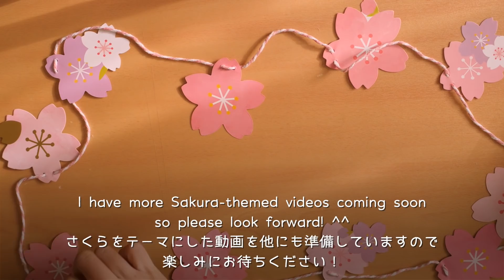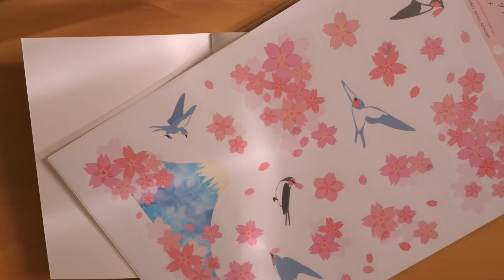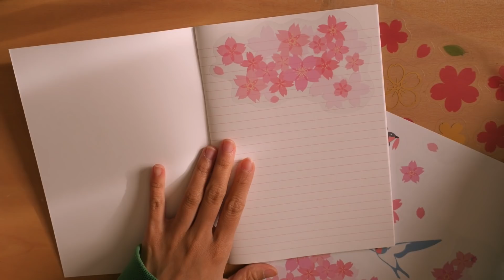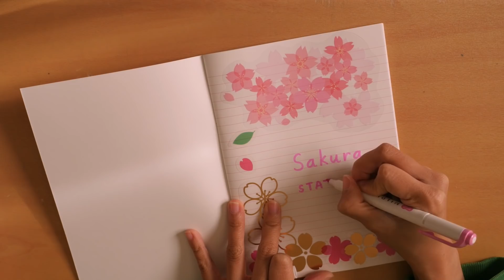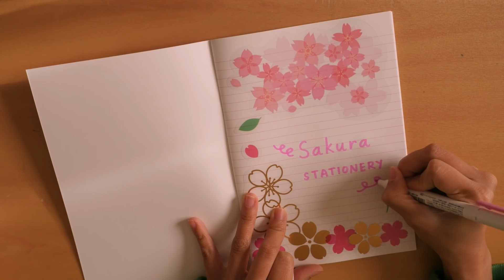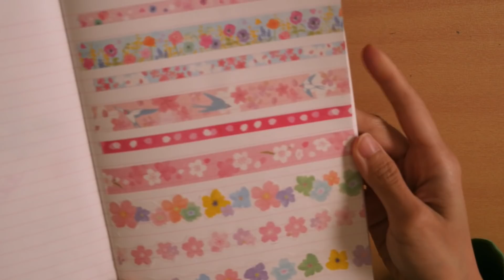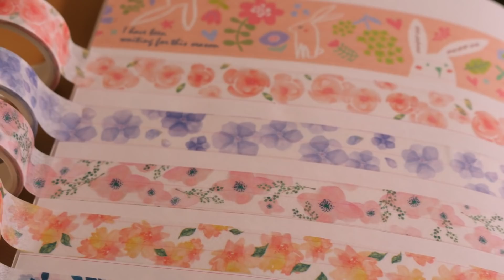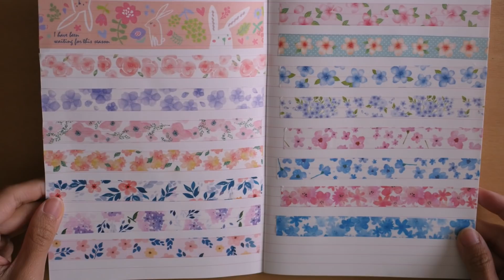Swatching DAISO Japan Sakura / Flower Washi Tapes 🌸 | Part 2 | Stationery Haul | Rainbowholic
Hello everybody! In this video, I will be showing you some of the sakura / floral washi tapes I got from Daiso (Japan). 🌷 Enjoy the video!